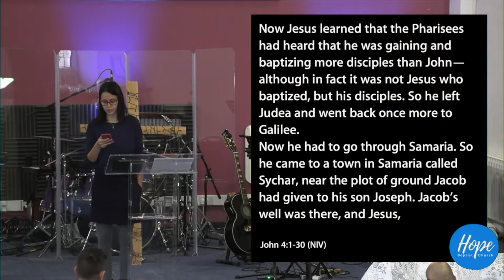A True Worshipper - 4th December 2022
Luke Mansfield concluded our 'Distinctive Discipleship' series thinking about what makes true worship looking at Jesus' meeting with the Samaritan woman in John 4.